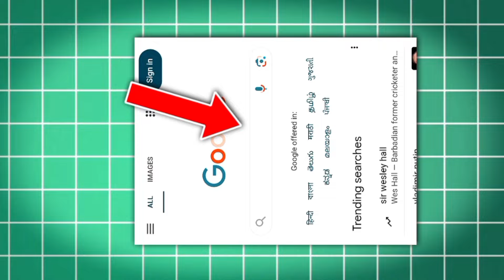મારે કપડાં મેચિંગ મનડાં મેચિંગ દલડાં મેચિંગ કરવા છે Trending Instagram reels video editing tutorial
New Gujarati song status editing alight motion

ફોટા રહ્યા ફોનમાં વાત ક્યારની બંધ થઈ
આવી ને ઉભો રહીશ રાહ જોજો ગામના ઝાંપે

Attitude video editing alight motion | attitude status for boys | attitude status editing alight motion

rcf creation video editing || rcf creation guruji video editing

Dararōja Trending Instagram reels editing, jignesh kaviraj new song, rakesh Barot new song, vipul susara new song, Rinku bharwad new song, gopal bharwad new song vagērē singer nā viḍiyō anē trending new gujarati song upara Status Editing nā phula prōjēkṭa viḍiyō jhōvā śēnala nē sabskrā'iba jarūrathī karī dējō.

1) New gujarati song 2024
2) mahesh vanzara new song
3) Vipul susara new song
4) Kajal maheriya new song
5) Gopal bharwad new son
6) Rinku bharwad new song
7) Jignesh kaviraj new song
8) Rakesh barot new song
9) Alpesh Creation video editing
10) trending Instagram reels editing
11) rcf creation video editing
12) rcf creation guruji video editing

Video Enquiry.

rcf creation video editing,
rcf creation guruji video editing,
New gujarati song 2024,
mahesh vanzara new song,
Vipul susara new song,
Kajal maheriya new song,
Gopal bharwad new son,
Rinku bharwad new song,